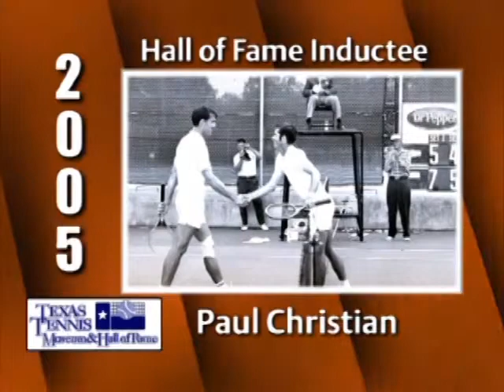Paul Christian 2005 Induction Video